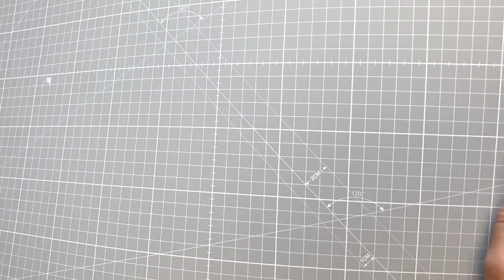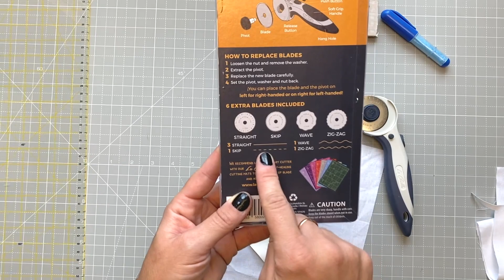🤍 UNBOX @lacanilla - REGLAS DE PATCHWORK - base de corte y más ! 🧵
🧵 Si disfrutas de mi contenido y quieres apoyarlo, puedes hacerlo con un donativo directo desde aquí
o a través de un Super Thanks en YouTube.
¡Tu apoyo me ayuda a seguir creando contenido de calidad para ti! 💖

Esta es la cajita de descripción del video, aquí encontrarás la guía de patrones para hacer este proyecto, enlaces a materiales mencionados en el propio video, a webs y tiendas bonitas, así como cualquier recomendación que crea útil.

Mis artículos estrella:

Esto ayuda al canal ❤️